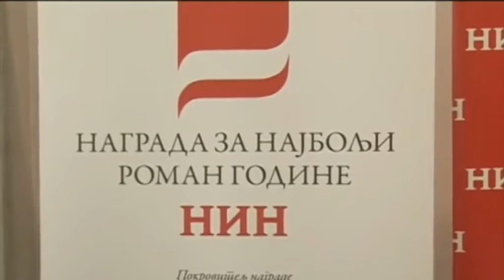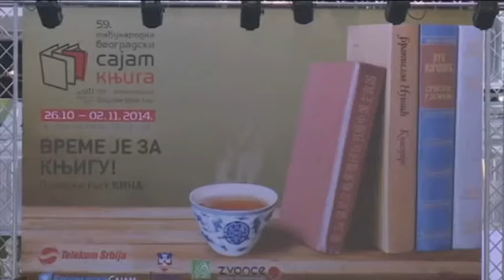Čas anatomije: Nagrada i kazna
Da li bi mnogi poznati i priznati umetnici danas bili na tronu izuzetnosti da, nekada, u mladosti, nisu osvajali vredne nagrade? Ili, da li bi nastavili da se bave umetničkim poslom do tačke kada im priznanja više i ne znače mnogo, da nekada, ipak, nisu dobili podršku autoriteta?

U Srbiji danas imamo više od 400 književnih nagrada, nagrade za film, pozorište i televiziju su na drugom mestu, a nagrade za muziku i vizuelne umetnosti po brojnosti zaostaju za književnim predvodnicima na čelu kolone. Mnogi tvrde da imamo više nagrada nego pisaca i umetnika te se postavlja pitanje smislenosti vrednovanja i sistema vredovanja i odlučivanja o nagrađenima. Jesenji Čas anatomije ispituje vrednost nagrada, njihov značaj, posledicu brojnosti i prilično složeni mehanizam odnosa između onih koji nagrađuju, onih koji primaju i onih koji govore o tome i komentarišu sve to. Društvo bez umetnosti ne može, nagrade su značajan stimulans, ali kada postaju štetne za društvo i pojedinca?

O tome govore gosti van studija, umetnici, novinari, kritičari, a u studiju reditelj Srdan Golubović i pisac Igor Marojević.

Urednice emisije su Marija Nenezić i Jasmina Vrbavac